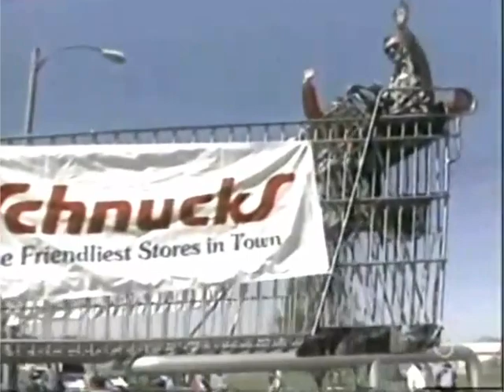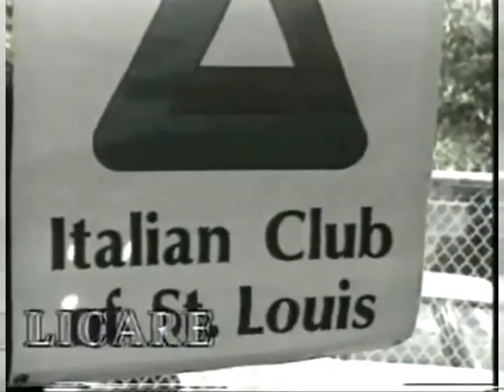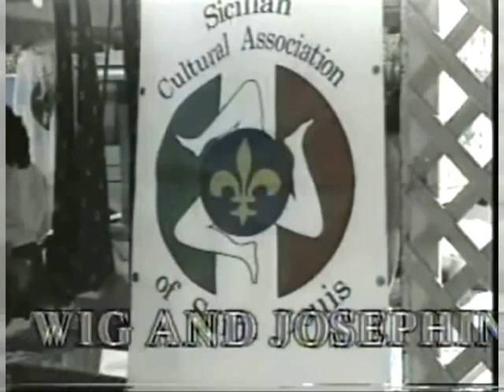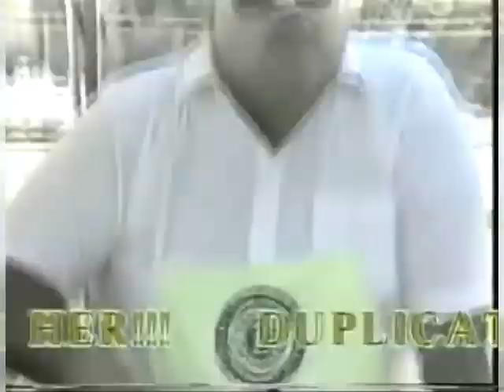Casa e Cucina 1995 Columbus Day On the Hill in St Louis Mo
Columbus Day is now called Indigenous People Day, or Italian Heritage Day. We celebrate all the accomplishments of Italians in the United States and abroad.